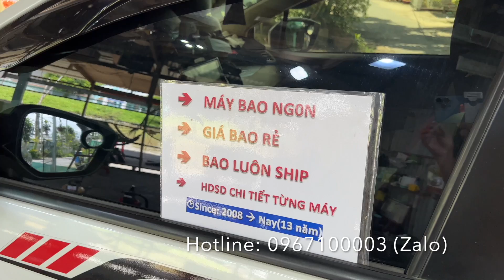[Hàng Độc] 10/5 Trailer Lô "D" Máy Cưa Xích Hàng Siêu Nhẹ chỉ 2Kg, Mới 99% Shindaiwa, Echo Giá 1tr2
MÁY CƯA XÍCH HÀNG NHẬT BÃI TUYỂN CAM KẾT 1 ĐỜI CHỒNG (NHẬT)

**Nhận Hàng Thanh Toán , Xem Hàng trước khi trả tiền. COD Toàn Quốc**

Cửa Hàng Phú Thương
49, Vĩnh Thành, Châu Thành, An Giang
Giao hàng Cod Tận Nơi Trên Toàn Quốc

Máy cắt cỏ, máy cưa, máy bơm nước nội địa nhật trên thị trường là rất nhiều , tuy nhiên nếu bạn muốn 1 chiếc máy đẹp đến cực đẹp mà giá là cam kết rẻ nhất "so với chất lượng máy (khoảng 90-99%)" thì hãy liên hệ với chúng tôi. Cửa hàng mình chuyên kinh doanh máy cắt cỏ, máy cưa, máy bơm nước...nhật bãi hàng tuyển đẹp.